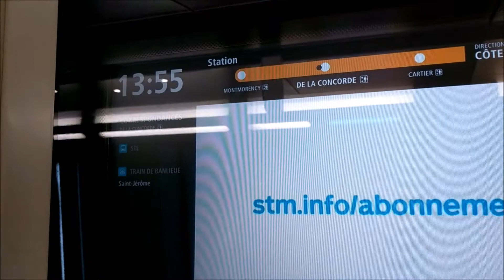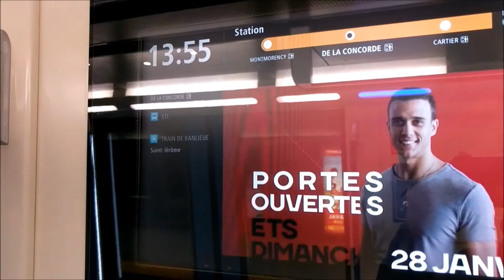Azur Set 34 Ride • Montmorency to H.-Bourassa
A short ride on Azur Trainset 34, currently the newest one in service.